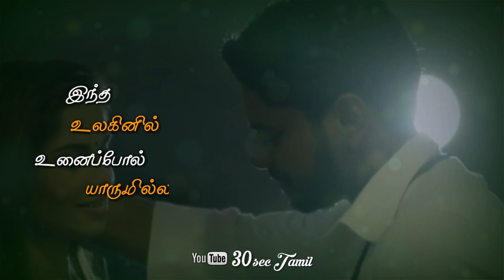Usuraiya Tholaichaen Tamil Whatsapp Status Lyrics || Stephen Zechariah || Album Song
Daily Upload Tamil Whatsapp Status Video & Tamil Quotes Video